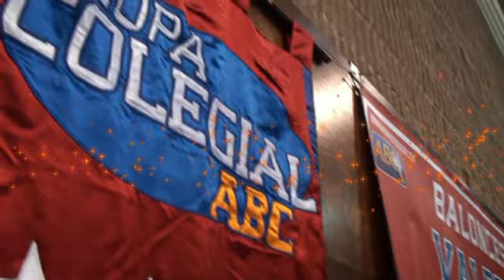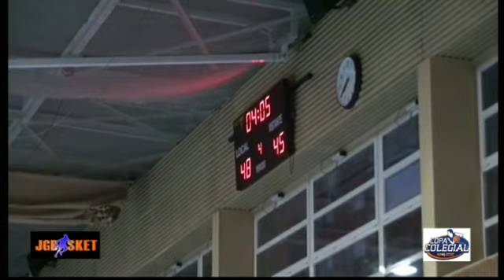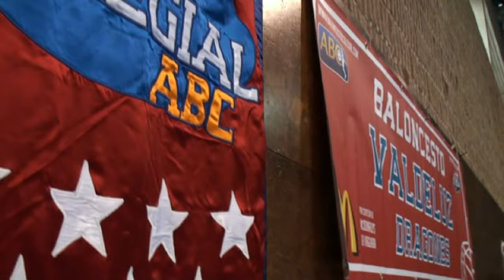Copa Colegial 2010. Semifinal San Agustín - Valdeluz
Destellos de este gran partido. El ambientazo de la grada, la entrega de los jugadores, canastas, entradas, lucha y mucha emoción.